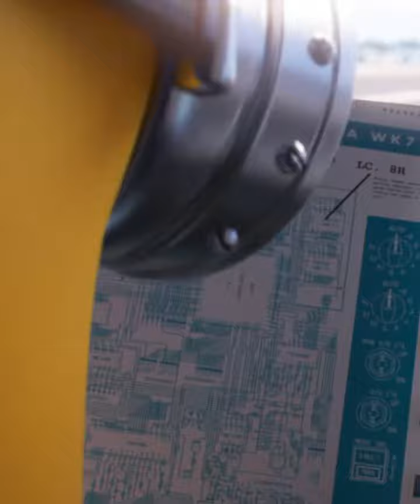mininos Rise Of Gru Out Now Traller 2